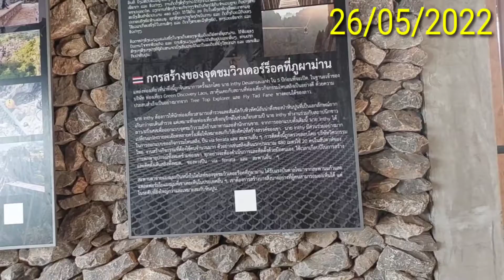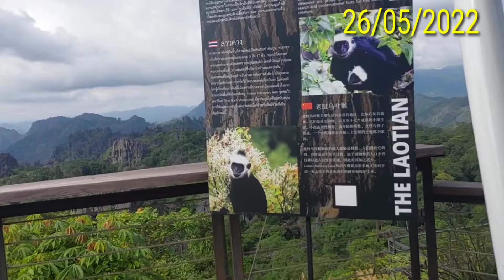peb los ncig ua si ntawm roob Pham mab 26/05/2022